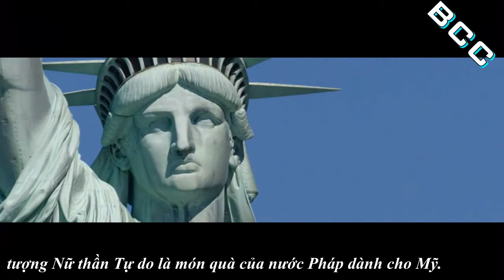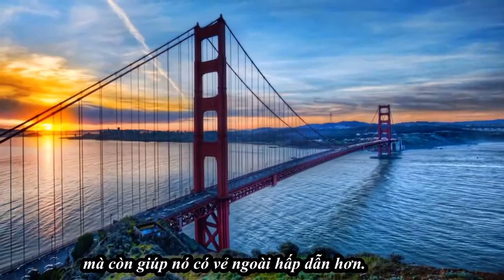Bí ẩn ít biết về các kỳ quan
1. Hình dạng ban đầu của tượng Nhân Sư
Tượng Nhân Sư lớn ở Giza là tượng đài lâu đời nhất thế giới.
 Nhưng bạn có thắc mắc thời đầu, tượng có hình dạng như thế nào không?
Ban đầu, tượng được phủ sơn bên ngoài, có mũi, bộ râu uy nghi.
Các chuyên gia tin rằng, tượng Nhân Sư ban đầu có cái đầu sư tử,
còn khuôn mặt con người chỉ được tạc lại sau này.
Điều đó lý giải cho sự chênh lệch tỷ lệ giữa phần đầu nhỏ và thân hình đồ sộ của tượng.
2. Căn phòng bí mật trên tầng cao nhất tại tháp Eiffel
Tòa tháp Eiffel chính thức đón những vị khách tham quan đầu tiên vào năm 1889.
Tuy nhiên, tham quan Eiffel là thế nhưng bạn có hay
 nơi đây còn ẩn chứa 1 căn phòng bí mật trên đỉnh tháp không?
 Và chủ nhân của căn phòng - không ai khác là kiến trúc sư Gustave Eiffel.
Ông đã xây một căn phòng đầy đủ tiện nghi cho riêng mình.
3. Sợi xích đứt dưới chân tượng Nữ thần Tự do
Được thiết kế bởi Frederic Bartholdi và khánh thành vào năm 1886,
 tượng Nữ thần Tự do là món quà của nước Pháp dành cho Mỹ.
Bức tượng tượng trưng cho sự tự do, nền dân chủ và việc xóa bỏ chế độ nô lệ.
Vì thế, sợi xích dưới chân bức tượng được xây dựng với hình tượng đứt làm đôi
 một trong những đặc điểm mà không phải ai cũng để ý khi tham quan địa danh này.
4. Căn phòng bí mật đằng sau núi Rushmore
Trong quá trình xây dựng đài tưởng niệm nổi tiếng này,
 kiến trúc sư người Mỹ gốc Đan Mạch Gutzon Borglum muốn tạo ra một căn phòng bí mật
 đằng sau các vị tổng thống để lưu trữ tài liệu quốc gia.
Thật tiếc là công việc này không thể hoàn thành khi Gutzon còn sống.
Ông chỉ kịp tạo ra lối vào và một khoảng rộng bên trong lòng ngọn núi.
Tới năm 1998, hơn 50 năm sau khi ông qua đời,
các tài liệu ghi chép quan trọng và hồi ký của các Tổng thống khác nhau
 được đặt bên trong căn phòng mà ông ấp ủ,
và ngày nay là phòng lưu trữ tài liệu lịch sử nước Mỹ.
7. Màu sắc đầu tiên của Cầu Cổng Vàng
Cầu Cổng Vàng (Golden Gate Bridge) là một trong những điểm chụp hình nổi tiếng trên thế giới.
 Phải mất một thời gian dài, công trình mới được Hải quân Hoa Kỳ cho phép xây dựng,
nhưng ban đầu Hải quân muốn cầu được sơn sọc đen và vàng để vẫn có thể thấy rõ khi có sương mù.
Nhưng cuối cùng, Irving Morrow - kiến trúc sư thiết kế cầu đã thuyết phục Hải quân
cho phép sơn màu cam đậm, không chỉ đảm bảo cầu được nhìn thấy trong mọi điều kiện thời tiết
mà còn giúp nó có vẻ ngoài hấp dẫn hơn.